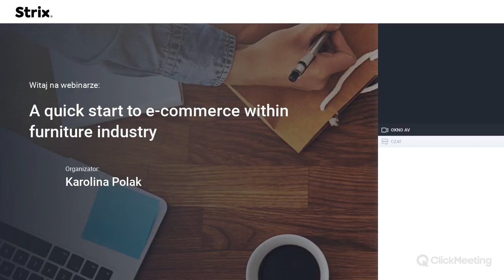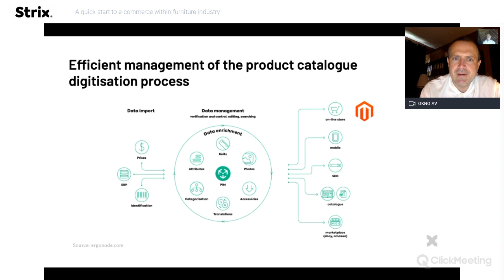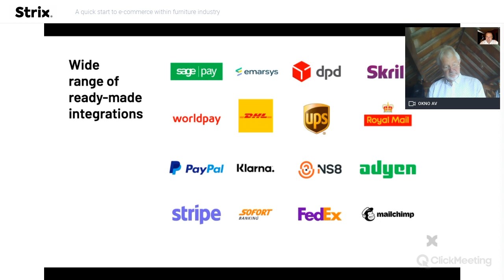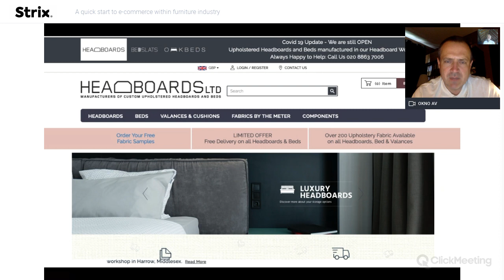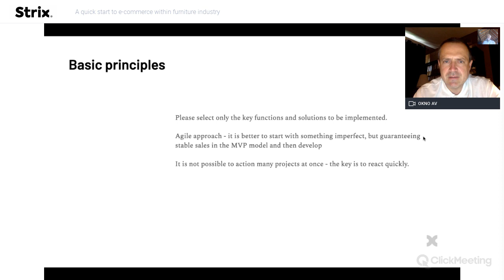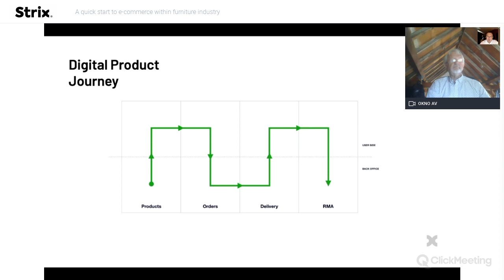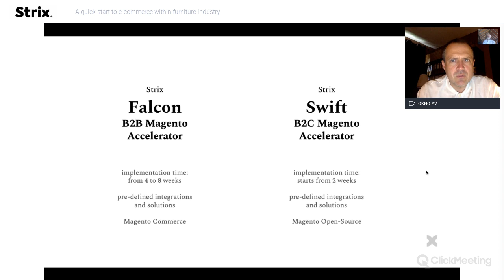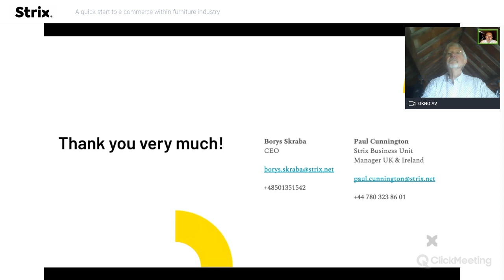A quick start to e-commerce within furniture industry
Launching or improving online sales is essential for furniture manufacturers and retailers at the moment.
How to do it well and quickly, knowing that the furniture industry has a diverse range of products and complex logistics? What is it worth knowing about your customer, what strategy to follow and which (non-)standard functions to use?

Watch our webinar video and find out:
1. Digital transformation of the furniture market - customer requirements, challenges and assessment for the current market changes.
2. Purchase path and product journey within the furniture industry.
3. Magento Platform - e-commerce system solutions used for omnichannel sale, B2B and B2C customers.
4. Strategy choices in order to launch online sales.
5. Case studies of e-commerce implementations for furniture brands - best practices & tools.

Our Team will talk through customer requirements, challenges, purchase path and product journey and Strix Case Studies within the furniture industry. We believe you can benefit from our experience in creating eCommerce Magento Platforms for major European retailers

Our Presenters:

Paul Cunnington - STRIX UK - Business Unit Manager UK & Ireland
Borys Skraba - CEO STRIX Poland